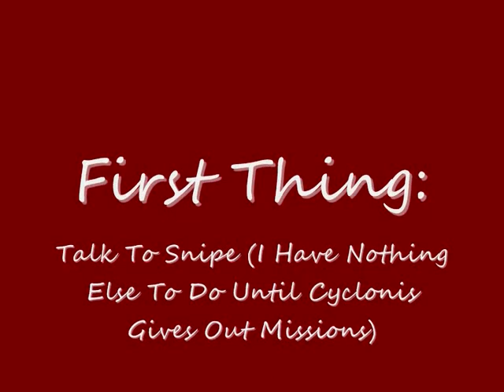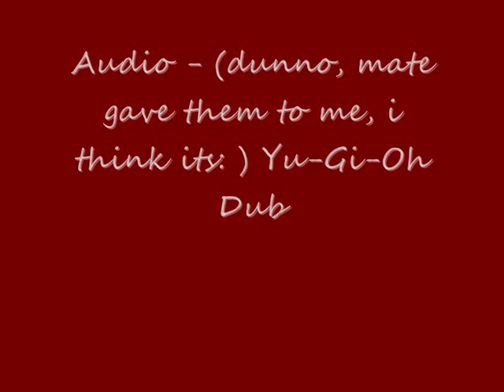Day In The Life Of Dark Ace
not what you were thinking! XD i dunno, i was bored and my mate sent these audio clips, i think its from some Yu-Gi-Oh thing, im not sure. there woulda been music, but youtubes such a prick and wouldnt let me. so, if you wondering, thats why the majority of my vids are missing/muted-ITS NOT ME ITS THEM!